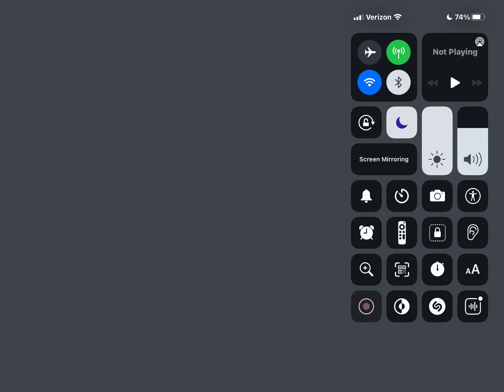Donut Games Episode 502 Motorcycle Madness